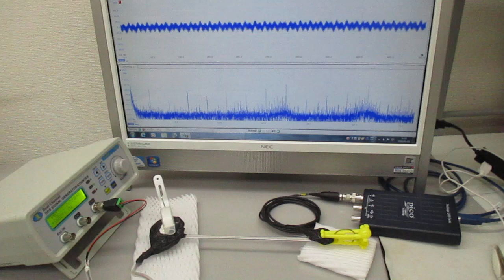超音波発振制御実験（メガヘルツの超音波プローブ）